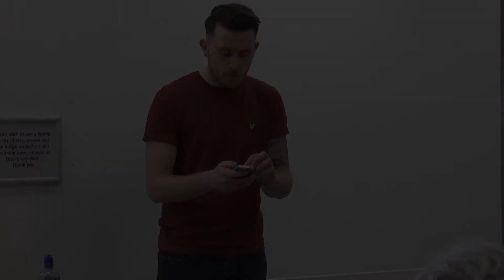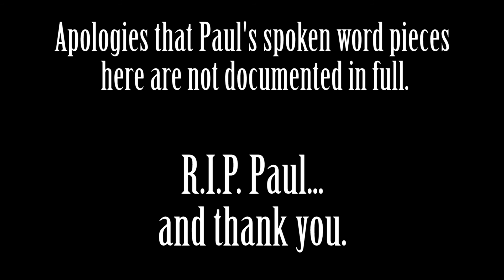The late Dublin poet Paul Curran performs for A-Musing 2014 (Maynooth University)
Apologies that Paul's spoken word pieces are incomplete.
R.I.P. Paul and thank you.